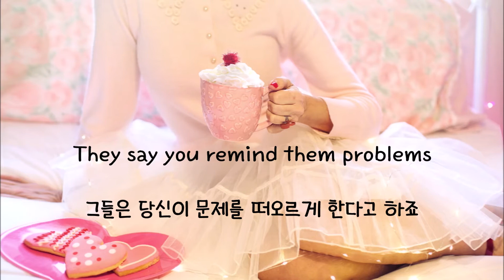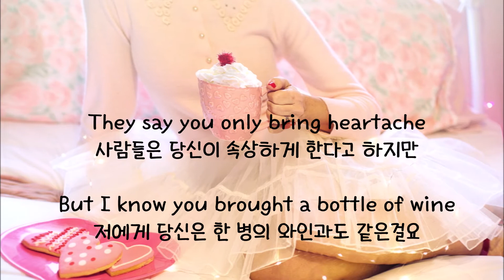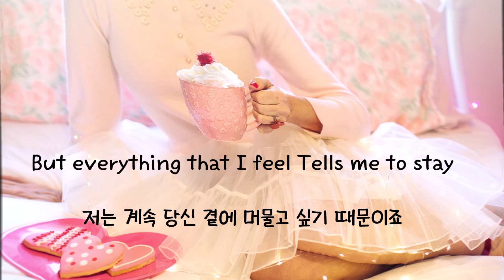베스킨라빈스CF에서 드류베리모어가 🍦아이스크림먹을때 나온 그 곡 |This heart is a stone(한글/영문)